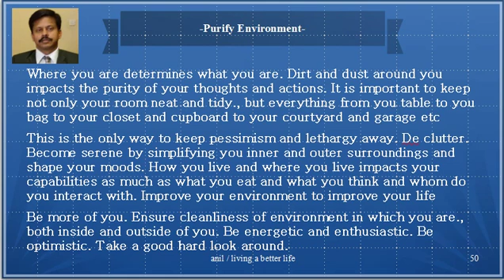Purify environoment for living a better life